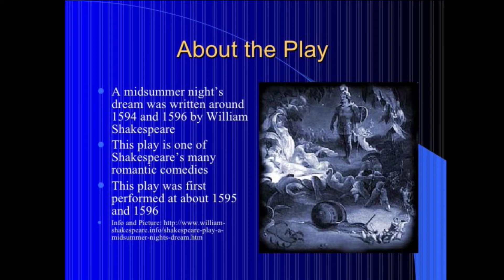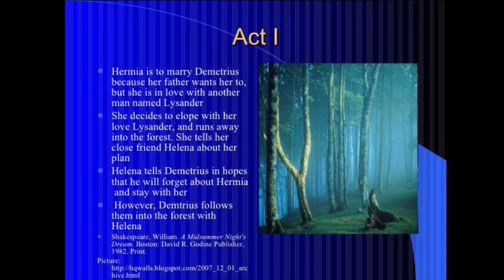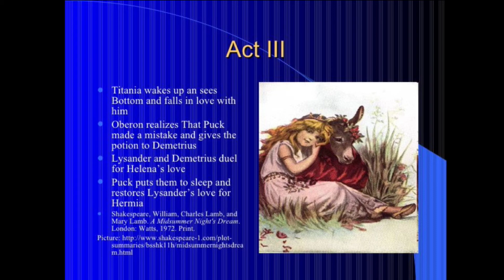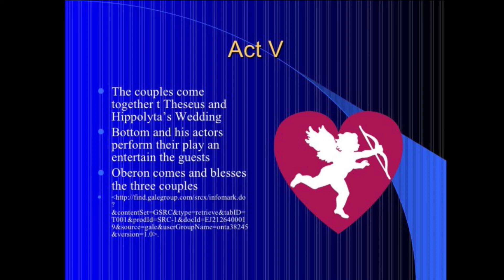The Mid summer night's dream | william Shakespear | Elizabethan era | English Literature | language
In this video we are reading and understanding all about this drama.